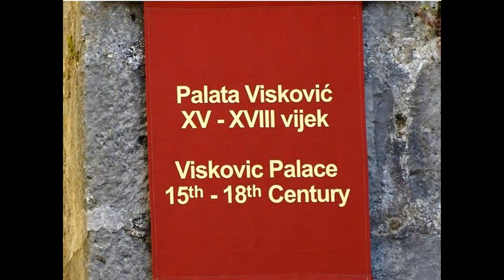A perasti Visković Palota / Visković Palace in Perast / Palate Visković CrnaGora Perast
A Facebookon láttam meg Burakova Katya fantasztikus fotóit a perasti Visković Palotáról, a képekbe első percben beleszerettem. Ezért érdekelt a fotók alanya is, melyre rákeresve érdekes történettel ismerkedhettem meg. A palota szinte minden kapuja felett latin feliratok üdvözlik a belépőt, de elkápráztató a falak stencilezett festése, a mély hallgatásban várakozó oroszlán, a buja növényzet, mely ellepte a romos falakat, és a történelem, mely elhagyatottságában is körbeöleli az épületet. További infók itt